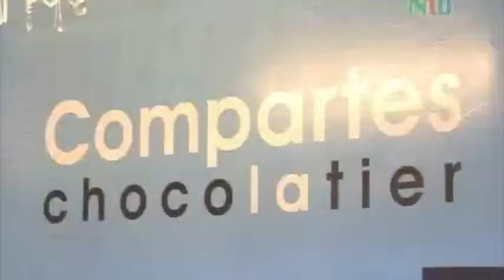Compartes Chocolatier Exclusive Interview on Japanese TV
Jonathan Grahm of Compartes Chocolatier is interviewed about Valentine's Day chocolates for Japanese News show.  He discusses artisan chocolates, truffles, chocolate ganache, organic chocolate, handmade chocolate and much more at his Brentwood chocolate factory Compartes and shop in Los Angeles, a gourmet store that has been in business since 1950.  or be a fan on facebook